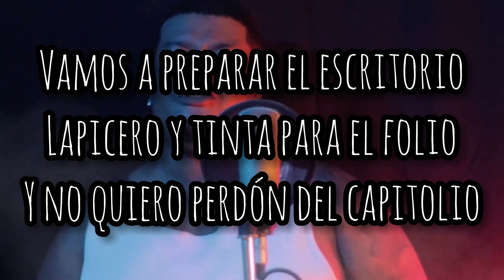SANTUPLEX vs JHON RASTA vs JPM [Parte 1] 🥇🎶🎙️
Me meto en este peo por que soy sapisimo! 😅 Esta es mi opinión personal, sin ánimos de ofender, espero no causar controversia, solo es un poco de humor!!! Y análisis. 🔥

Se les quiere un mundo. ❤️